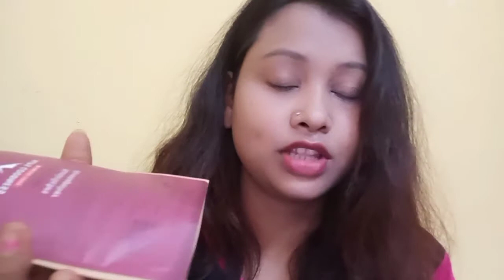बालों में मेंहदी लगाने का सही तरीका|| खुद से मेंहदी कैसे लगाए|| Kiara's channel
Hello friends aap sabko mere iss channel pr hair care, skincare, DIY, se related vedios milenge to mere vedios ko dher saara pyar dijiye...

Love xoxo😘😘😘😘